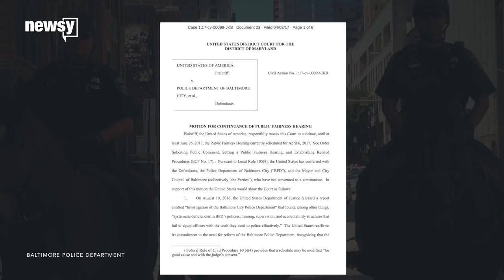DOJ seeks to delay Baltimore police reform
The Department of Justice is asking a federal judge for more time to look over a suggested plan that would overhaul Baltimore's police department.